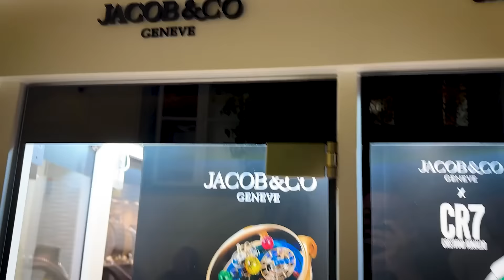48 ώρες Μύκονο | ATH DIARIES